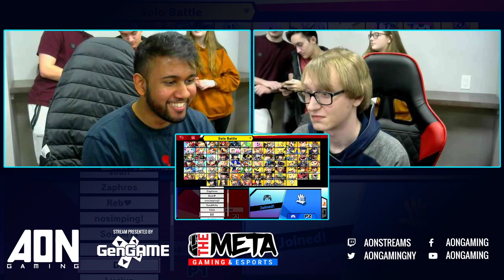AON Ultimate #059 - Winners Quarterfinals - Visceral vs Aklo - Smash Ultimate